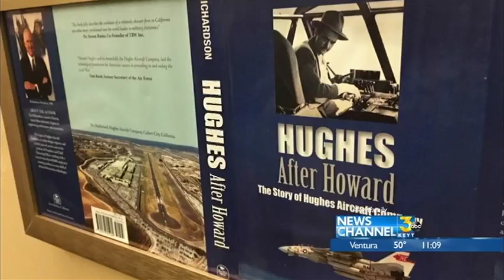Ken Richardson recalls attack on Pearl Harbor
He tried to fight back with his brothers